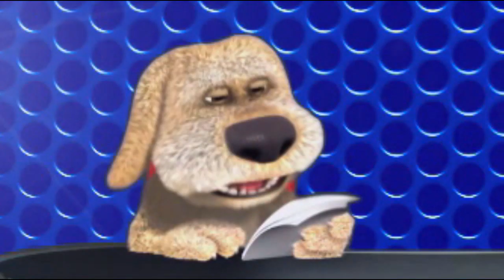(0259) Anekdot 18+ Xdik Show ⁄ Kendaniner N11 (QFURNEROV) Tovmasik & Beno